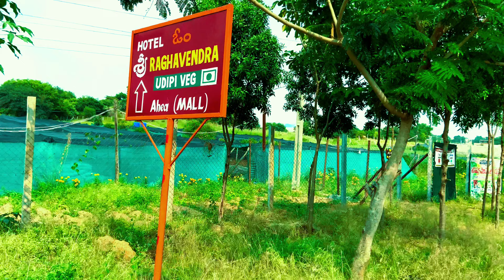Explore the Nature | Bugga waterfalls nehi mila 😔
🫡Kya Public kya Bishoy, Welcome Back to my channel @01ARGVLOGS , Today I had planned to go somewhere else so I went out for vlogs shooting and we decided to see the water falls. The name of the water falls at that place was Bugga Water Falls , AJILAPUR Telangana, so i kept adding the location on google map, and when I reached that place there was no village and no people, Then I went there and looked for it in the place of water falls, but I could not find it, and I will ask someone, there is no one there. And our desire to see the water falls was not fulfilled, but the place there is very beautiful, but if you go there, it is better to take someone with you, Because if there is any inconvenience there will be nothing for help, and it would be better to take some water and food with you. Because there are no shops or markets there …….